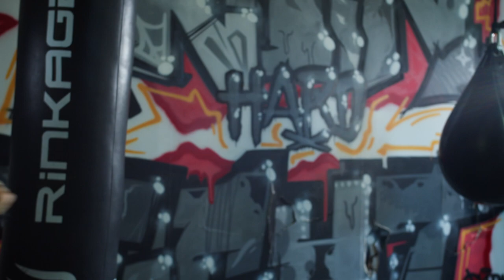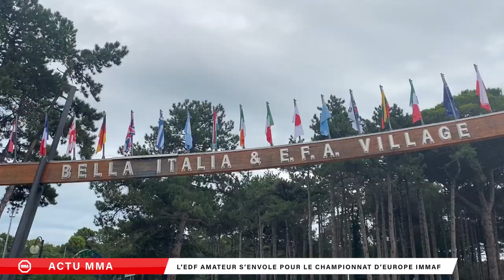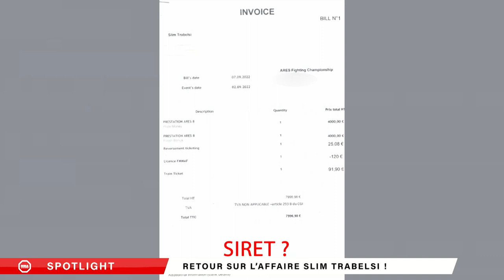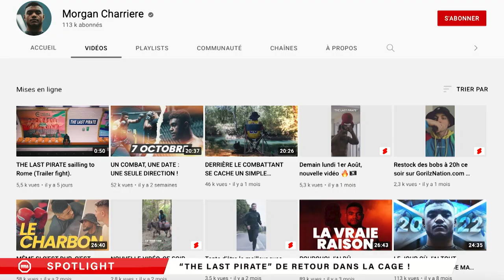Aljarouj "Je devais courir en zig zag pour esquiver les balles des snipers" - MMA EXTRA ROUND #5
Comme chaque semaine nous vous retrouvons pour un tour d'actualité du MMA Français :

1/ Les résultats du week-end
2/ L'histoire incroyable de Michael Aljarouj
3/ Affaire Trabelsi Acte 2. Son avocat nous explique les coulisses.
4/ Projecteur sur le MMA GP
5/ Portrait de Morgan Charrière, de retour après une période très compliquée
6/ Le point sur les combats à venir.